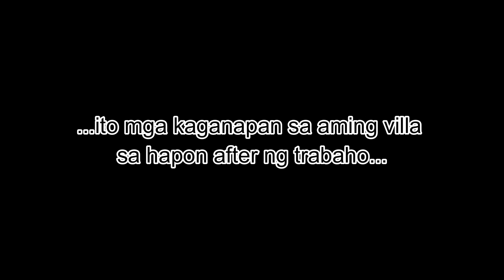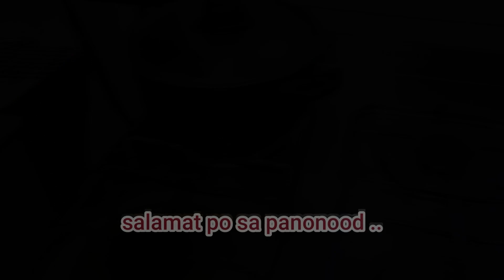Kaganapan after work ng mga OFW